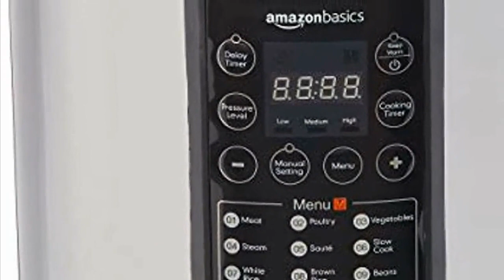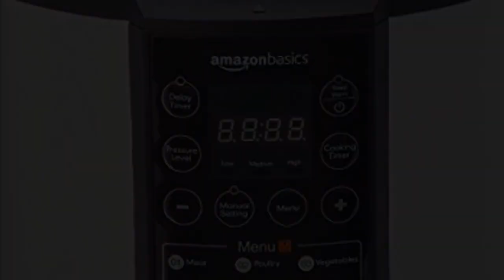Review of Amazonbasics purpose Electric Pressure Stainless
◄ ✮ Amazonbasics purpose Electric Pressure Stainless

Alternatives product
◄ ✮ Masticating Machine Vegetable Dual Stage Function
◄ ✮ Philips HD9721 11 Technology Cooking HD9721
◄ ✮ Kitchener Commercial Electric Stainless Grinder
◄ ✮ SEAAN Automatic Homemade Vegetable Temperature
◄ ✮ Kacsoo Portable Electric Stitching Automatic

Amazon Affiliate Disclosure Notice: This Channel is a participant in the Amazon Services LLC Associates Program, an affiliate advertising program designed to provide a means for sites to earn advertising fees by advertising and linking to Amazon.co.uk.